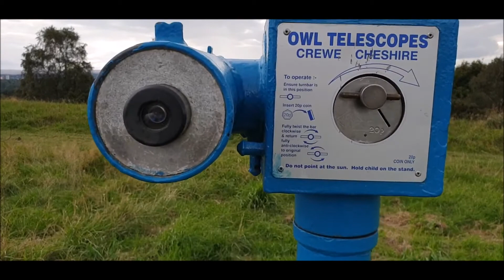Afternoon walk in the Countryside I Horses I Nature I Nas Syed